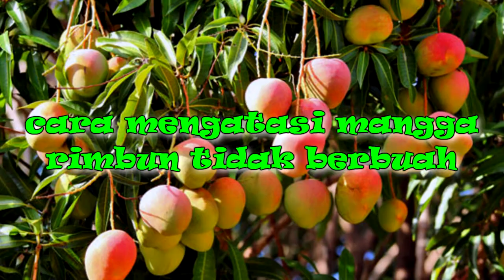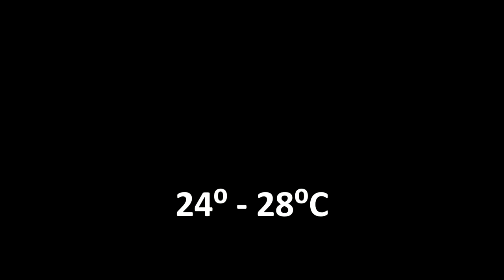3 alasan mangga sulit berbuah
dalam video ini: 3  hal utama yang menyebabkan pohon mangga rimbun tapi tidak berbuah, dan 3 cara mengatasinya agar pohon mangga berbuah lebat